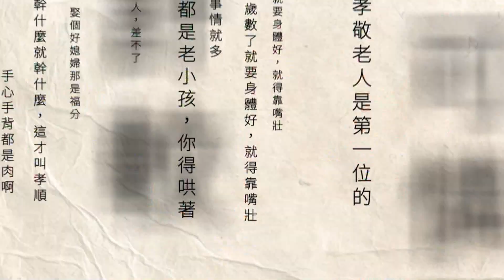涉高虹安貪汙案 「公衛文」王郁文出庭不認罪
新竹市長高虹安涉貪案，案件經台北地檢起訴後，上個月25日首度開庭，傳喚3名認罪前助理，今日（2）上午再度開庭，傳喚曾任高虹安辦公室公關主任、有台大13妹「公衛文」稱號的王郁文，據了解，王郁文在庭訊過程中，強調自己確實有加班 ，依法可實際領取費用，沒有浮報或虛報，開庭大約2小時結束仍舊不認罪。